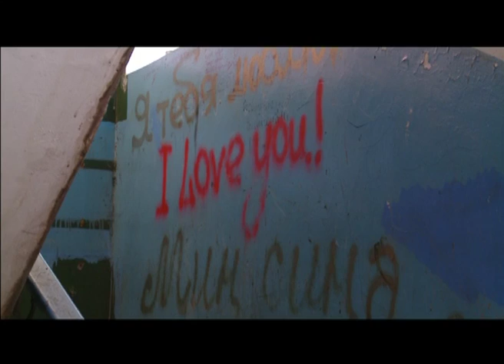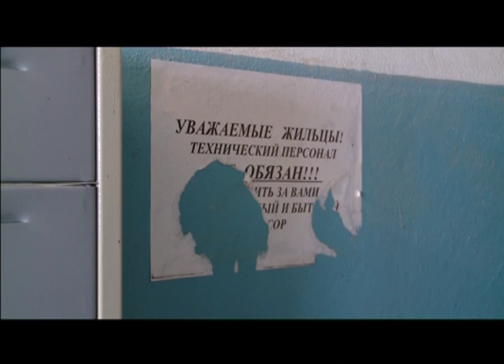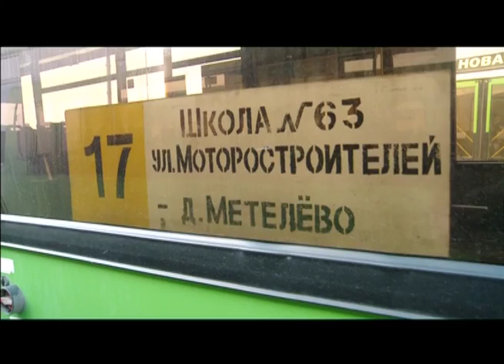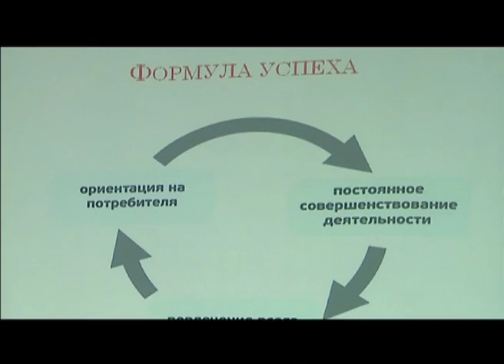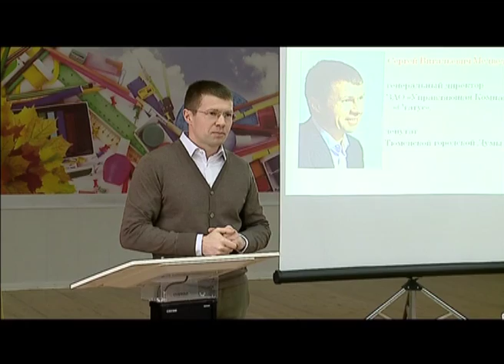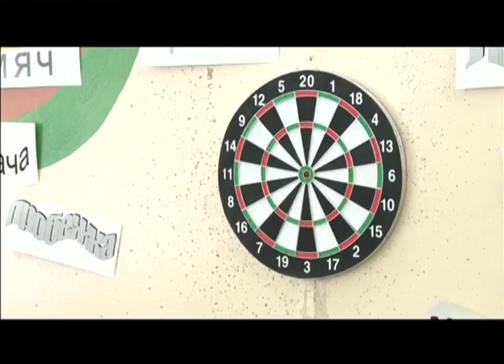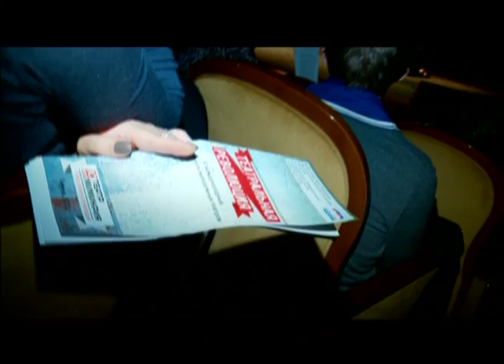Тележурнал "Точнее" - 25.02.2013